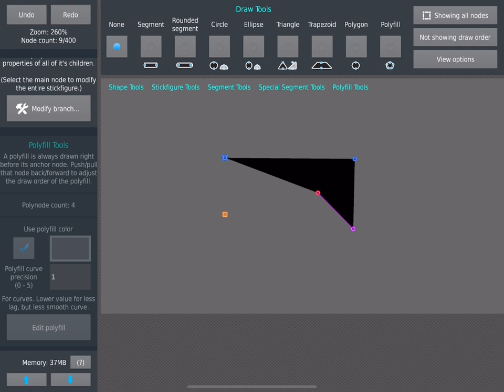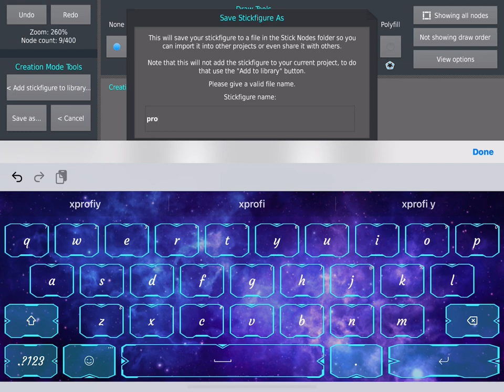How to use polyfill in stick nodes